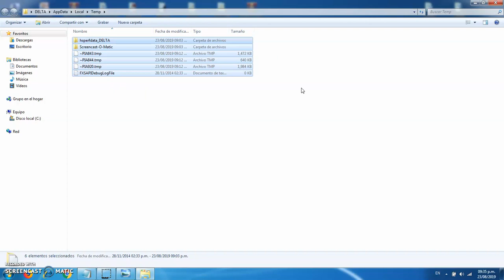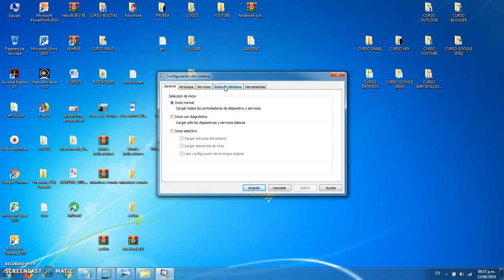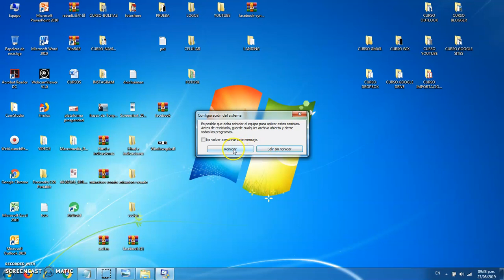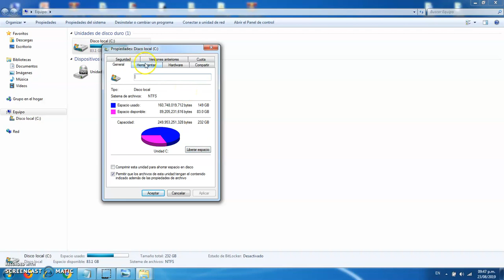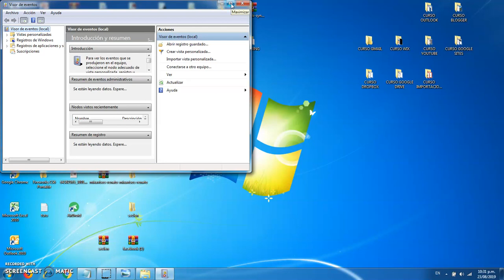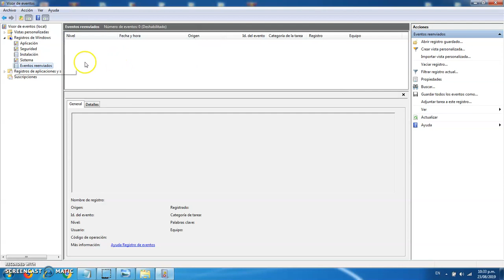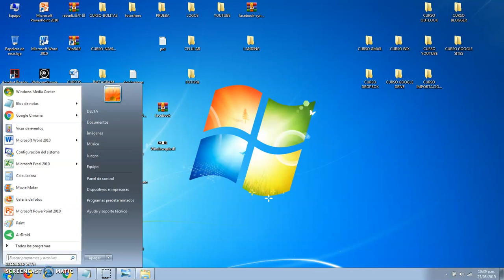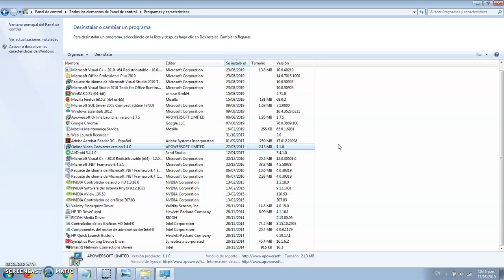Cómo Limpiar, Optimizar y Acelerar mi PC Sin Programas Para Windows 7, 8 y 10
Tutorial que detalla como limpiar, optimizar y acelerar mi PC sin programas para Windows 7, 8 y 10 paso a paso.